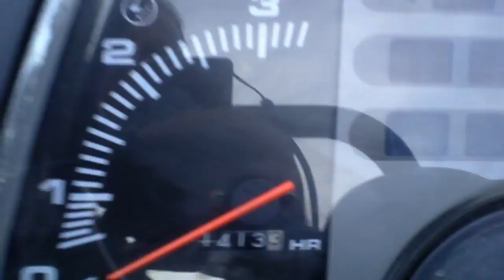Kubota Granbia GR 16.Traktorek ogrodniczy.